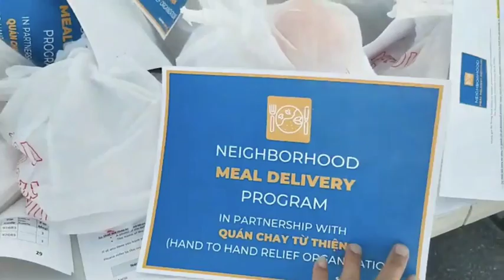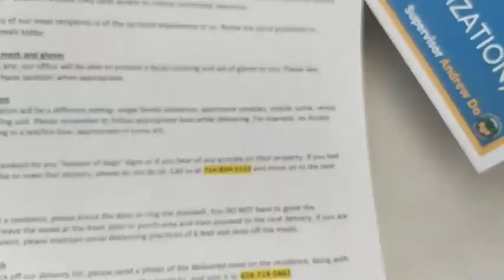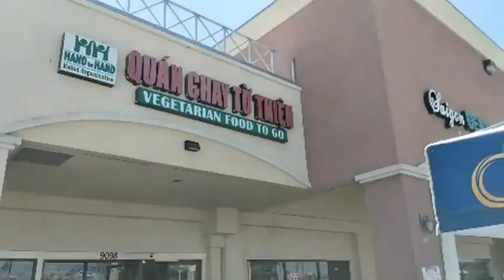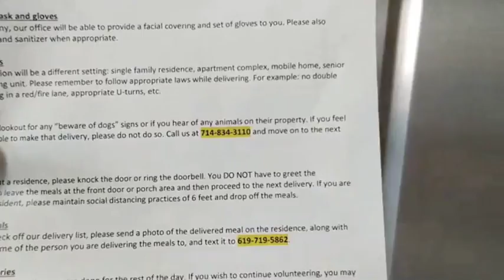Live: GSV Andrew Đỗ và Hand to Hand tổ chức chương trình phát bữa ăn miễn phí cho cộng đồng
Live: GSV Andrew Đỗ và Hand to Hand tổ chức chương trình phát bữa ăn miễn phí cộng đồng
Sẽ có người giao tận nhà mà các bác không cần phải ra đường.  Các bạn trẻ muốn xung phong làm việc thiện nguyện cũng gọi số trên để ghi danh.